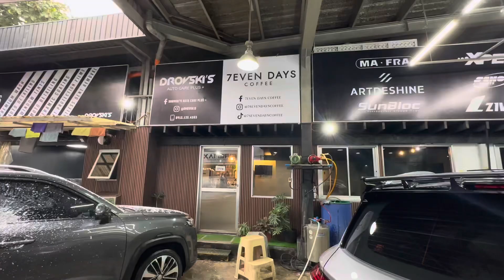7even Days Coffee Shop at Drovski Auto Care +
Chill and relax at 7even Days Coffee Shop as you Drovski Auto Care + give care to your car! :)